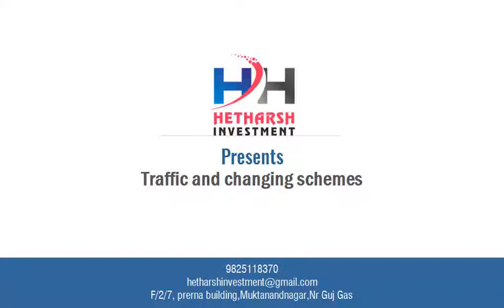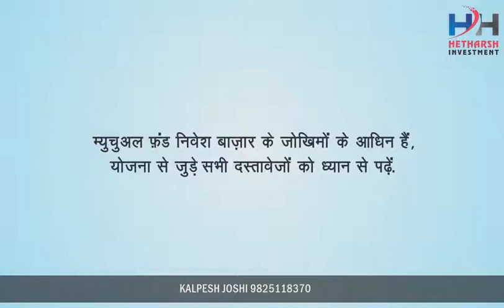Traffic and Changing Scheme Hindi | HetHarsh Investment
While investing don't just focus on the immediate benefits. Be a smart investor, Take a calculative moves while investing and try to have some patience; so that for the goal you have invested in a particular fund with particular motive will definitely gives you more efficient results.